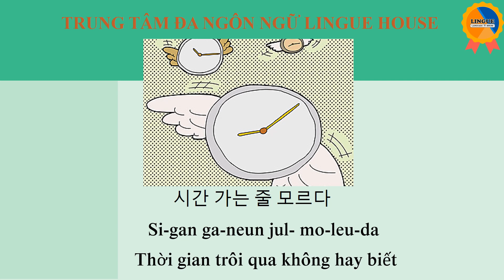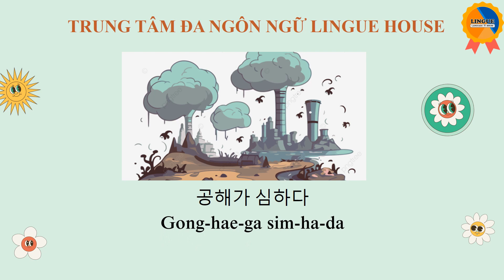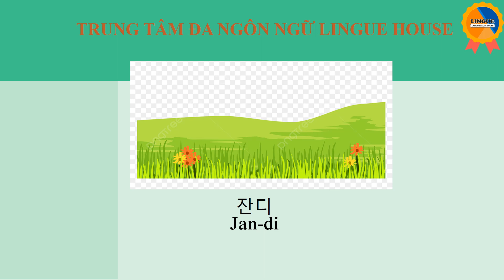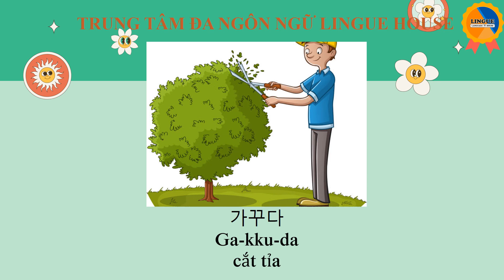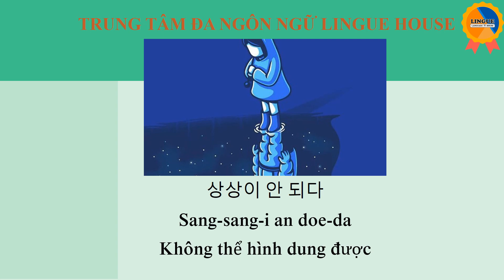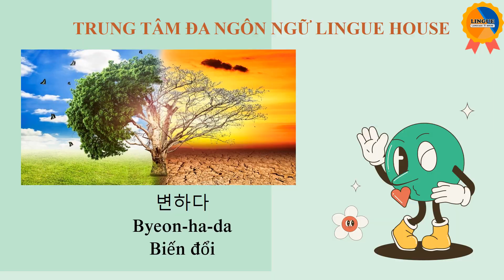Seoul 3B -bài 14-Từ vựng tiếng Hàn sơ cấp (Lingue dạy tiếng Hàn Quốc tại Biên Hòa)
Seoul 3A -bài 14-Từ vựng tiếng Hàn sơ cấp (Lingue dạy tiếng Hàn Quốc tại Biên Hòa)